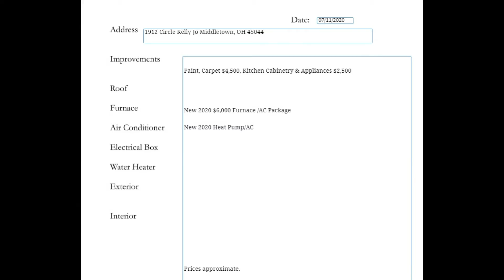1912 Circle Kelly Jo Middletown, OH 45044 For Sale by Mike Meyer of Irongate Inc Realtors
Best Bang For the $. Stunning Ranch with 1,284sqft. New Carpet, Double Hung Windows, Paint, Carrier Furnace & AC. Kitchen has new cabinetry, appliances & breakfast bar. Love the 3 Bedrooms, 2 baths & many upgrades. Owner Suite has private bath and newer patio door & fenced yard! 1 Car Attached Garage. $1,500 Closing Cost / elec box/ upgrade credit benefit! Private street. Attached Home.